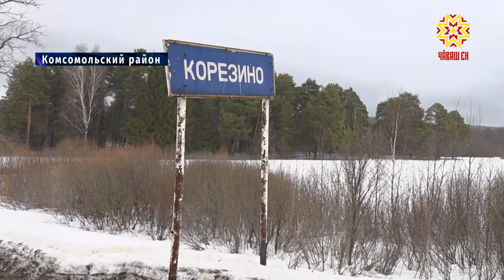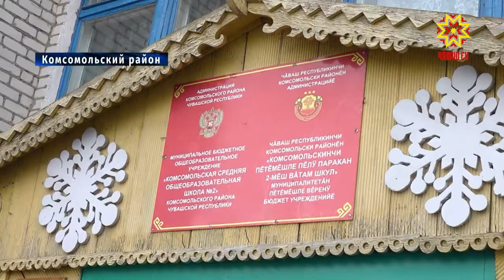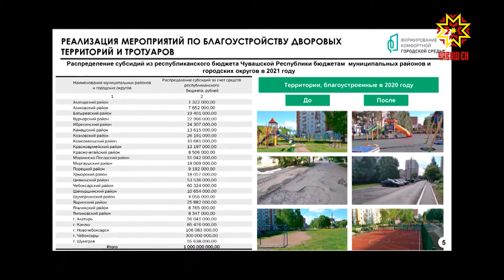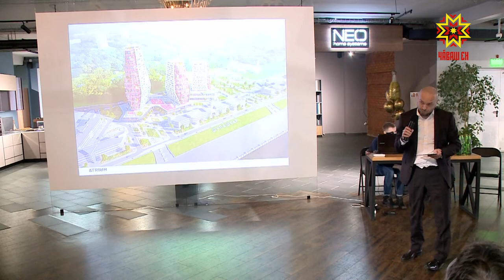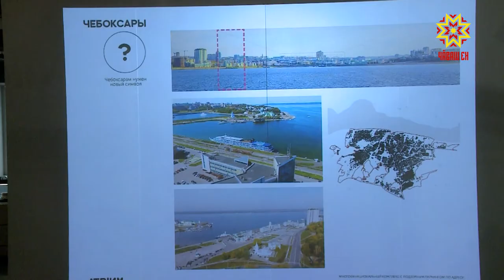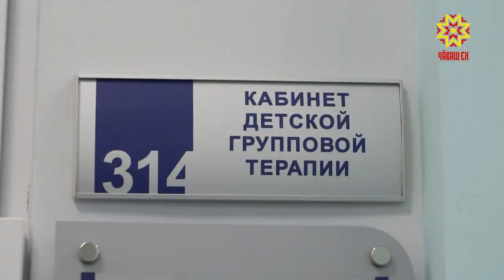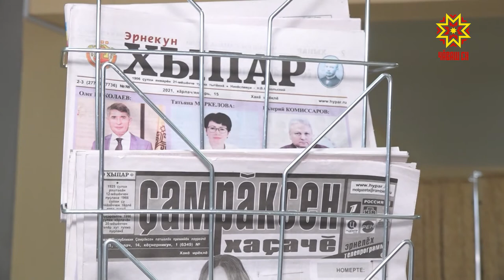Республика 02.04.2021 на русском языке. Вечерний выпуск